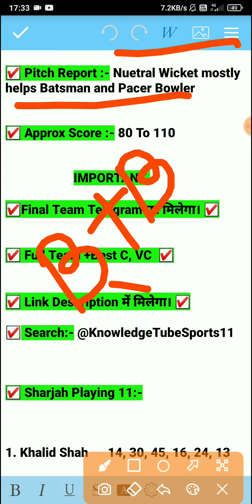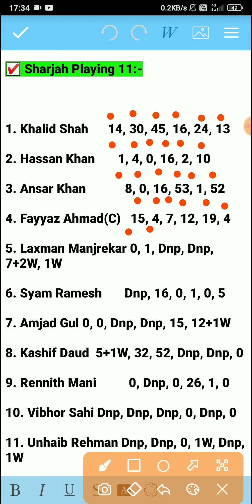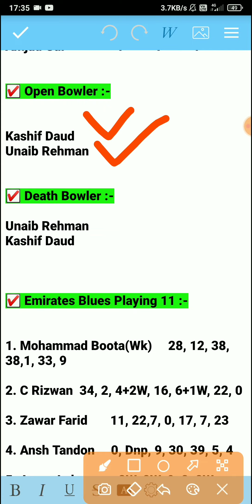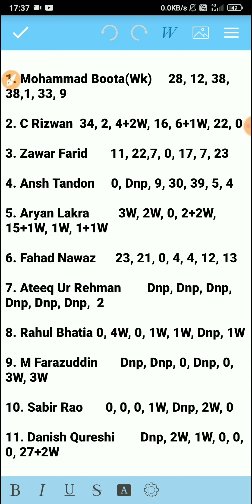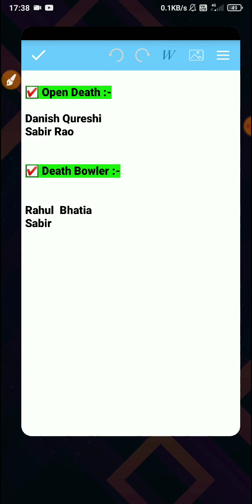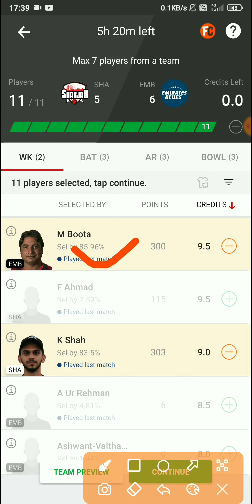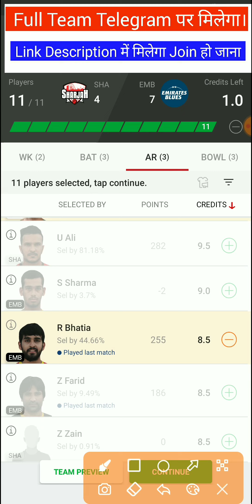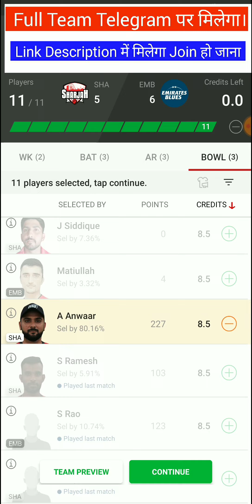SHA vs EMB Dream11 Team, SHA vs EMB Dream11, SHA vs EMB, SHA vs EMB Dream11 Prediction, EMB vs SHA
SHA vs EMB Dream11 Team, SHA vs EMB Dream11, SHA vs EMB, SHA vs EMB Dream11 Prediction, EMB vs SHA, SHA vs EMB Dream11 T10 Today Match